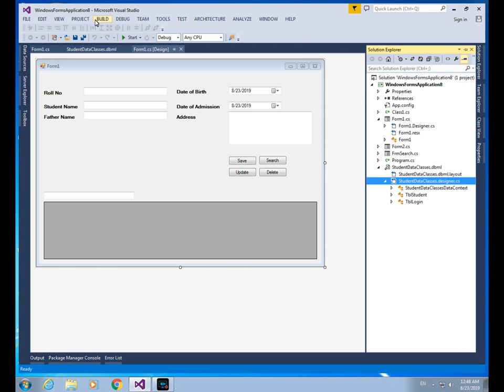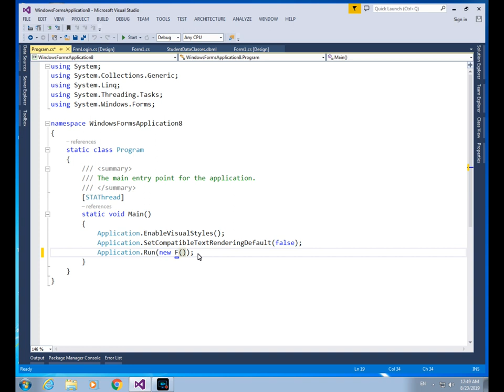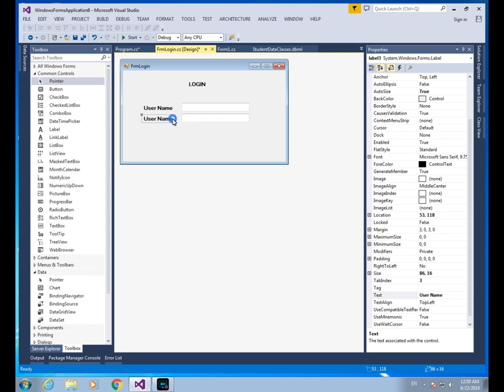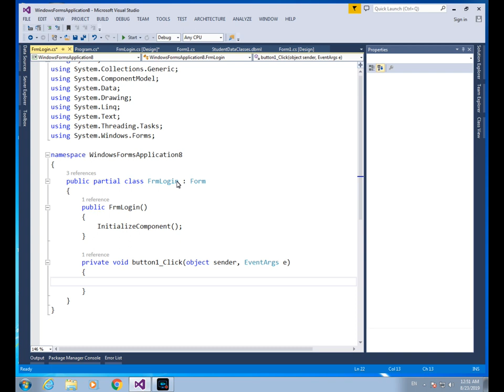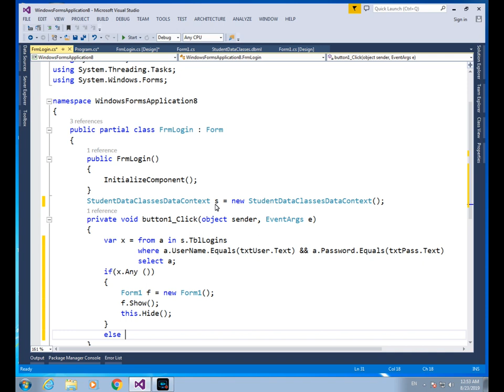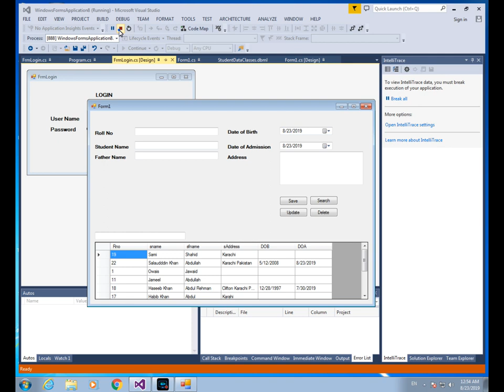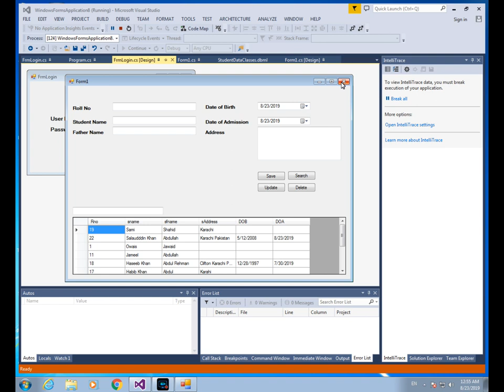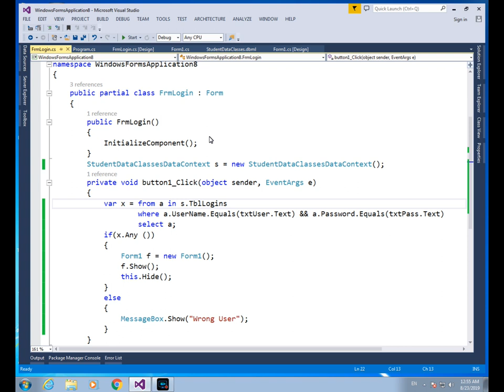19- LINQ to SQL CRUD Operation with C# in Urdu/Hindi Part V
Login Form using  LINQ to SQL with C#